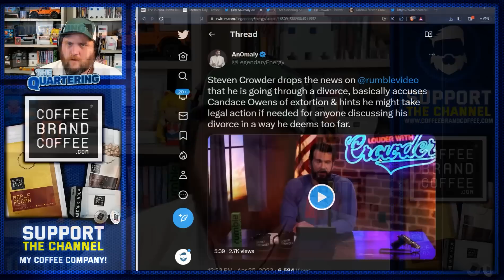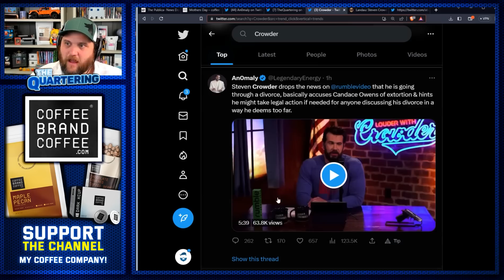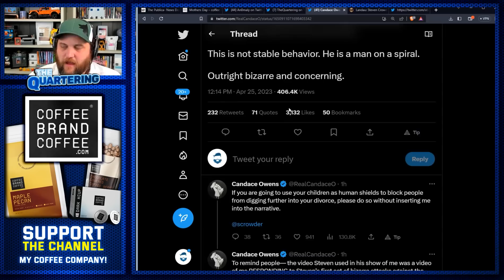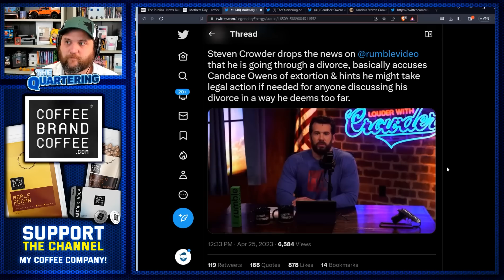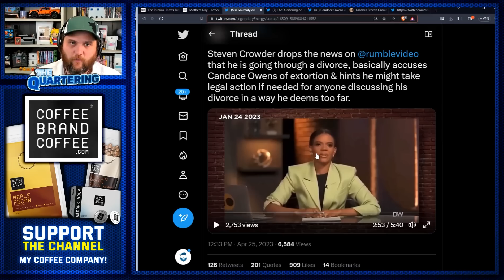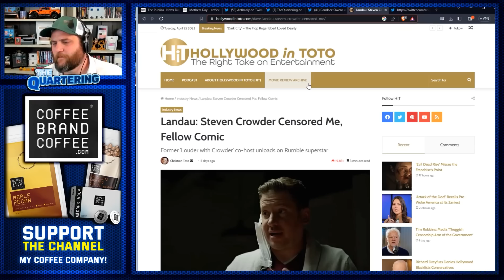Steven Crowder Blasted By Ghouls For Getting A Divorce & Candace Owens Caught In The Mess!